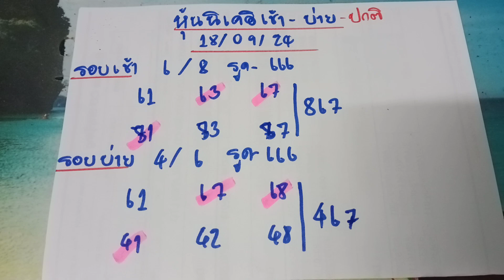🇯🇵หุ้นนิเควันนี้ แนวทางหุ้นนิเคอิ วันที่ 18 กันยายน ค.ศ. 2024